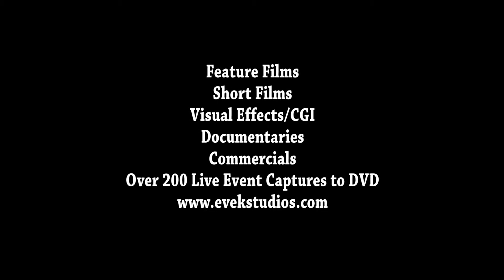Evek Studios Film Production Reel 2015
Our latest Film Production Reel showcases many of our visual effects and all around film production capabilities. Enjoy the video and remember, if you have a production of your own, Evek Studios' is here to help make your vision a reality.